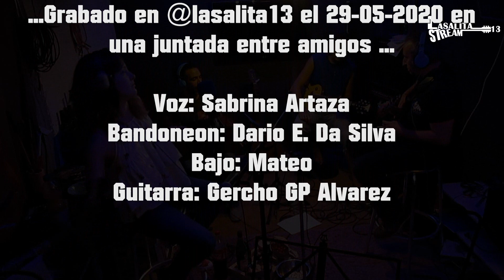Yo Vengo A Ofrecer Mi Corazon - Fito Paez (Cover by Amigos en Lasalita13)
Ultimo temita de esta session..!!  pronto nos volveremos a juntar para compartir mas musica..!! esten alerta saludos...!

Voz: Sabrina Artaza
Bandoneon: Dario E. Da Silva
Bajo: Matteo
Guitarra: Gercho GP Alvarez